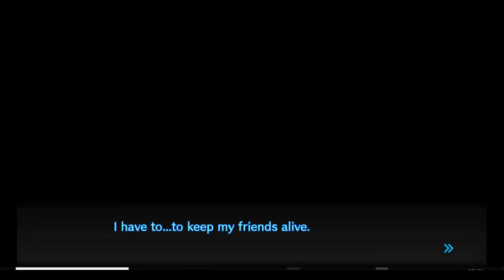Danganronpa V3: Killing Harmony [Part 53]